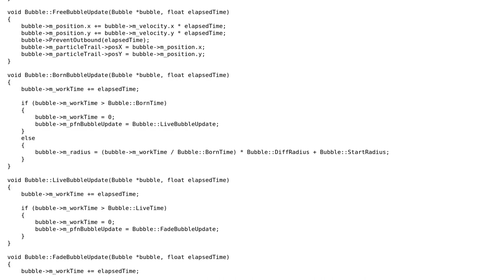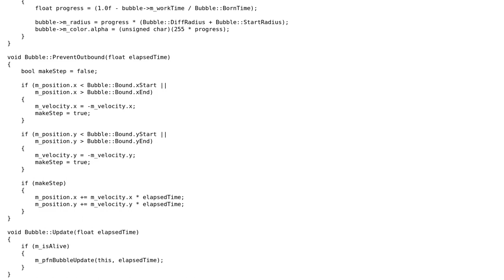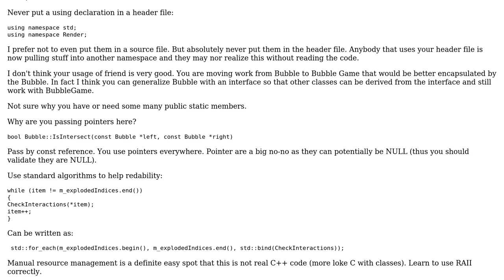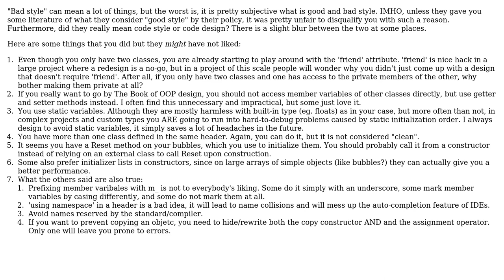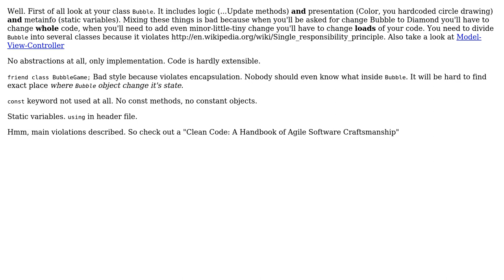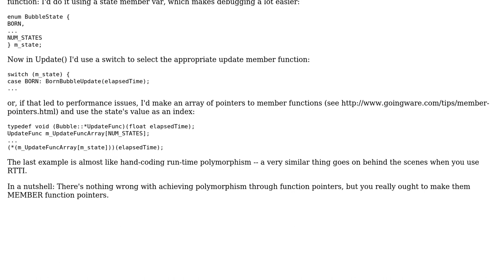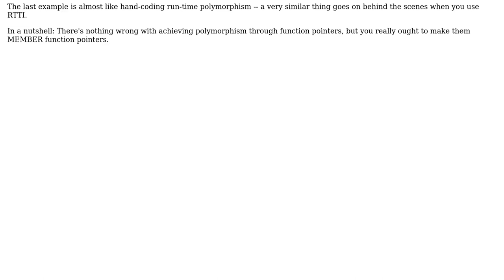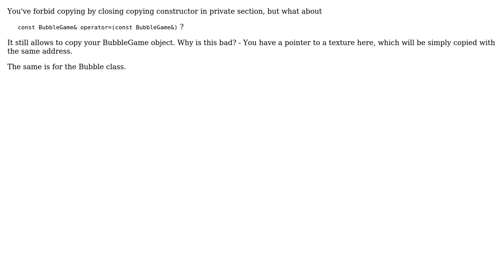Code Review: Simple chain reaction game (9 Solutions!!)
Code Review: Simple chain reaction game

With thanks & praise to God, and with thanks to the many people who have made this project possible! | Content (except music & images) licensed under CC BY-SA | Music | Images & others | With thanks to user ultimA user tim user SylvainD user Stas user shadeglare user Martin York user Josh Greifer user Jamal user Casey user Alexvn user Alexey and the Stack Exchange Network Trademarks are property of their respective owners. You are responsible for your own actions.